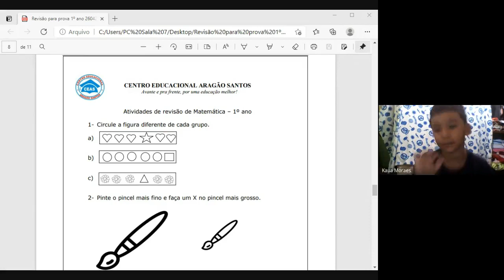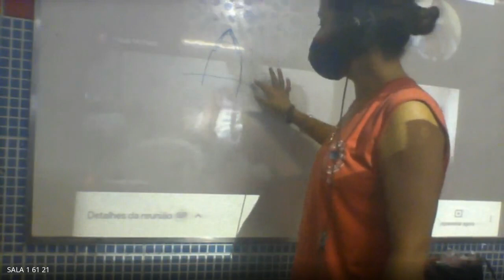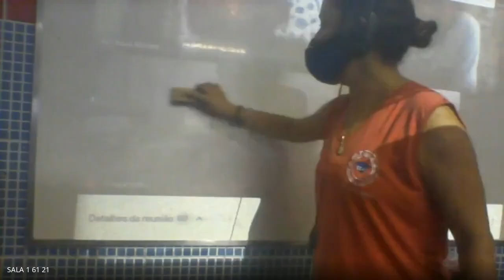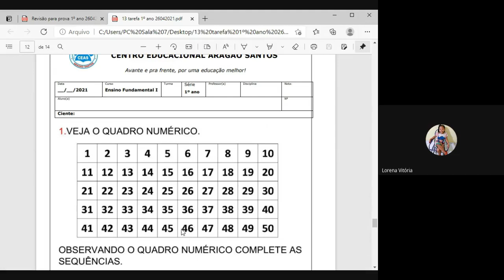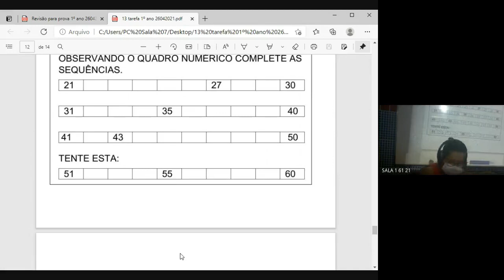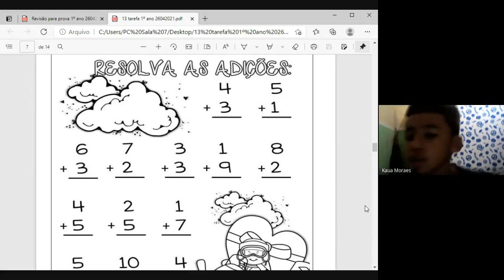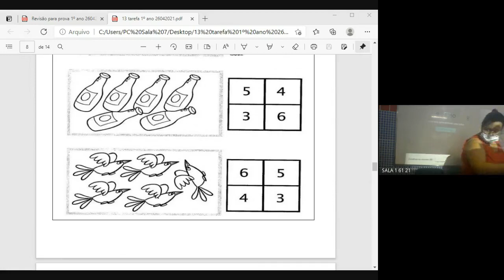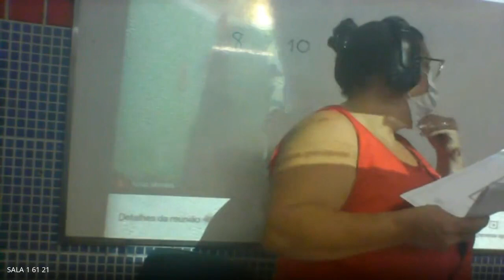1 ANO RITA 3